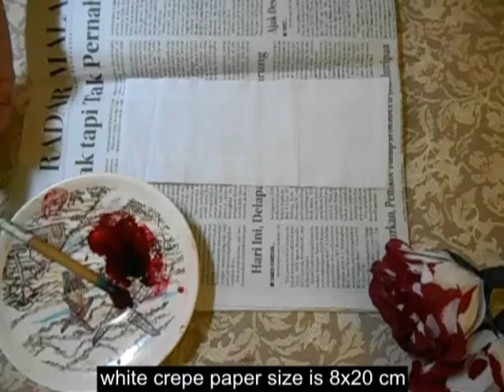Paper Flower Tutorial For Halloween Decoration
Paper flowers tutorial CREEPY BLOODY ROSES. Plus PAPER BUTTERFLIES TUTORIAL and BLOODY CANDLE TUTORIAL too. Perfect for halloween decorations!!

Are you going to hold a halloween party? Did you already get a halloween party ideas but still confuse what decoration you should use? No need to worry, you can always rely on paper flowers for halloween decorations.

Yes, paper flowers are perfect for halloween decorations too! People usually assumed that paper flowers only works for romantic occasion. They just don't know yet paper flowers can be creepy too!

Think about white bloody roses to decorate your room or hair accessories if you dress up as a pretty vampire. It will be amazing, right?